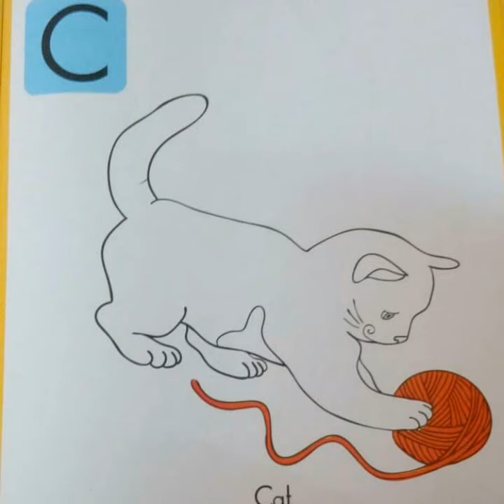Sponge dabbing on cat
For pg kids